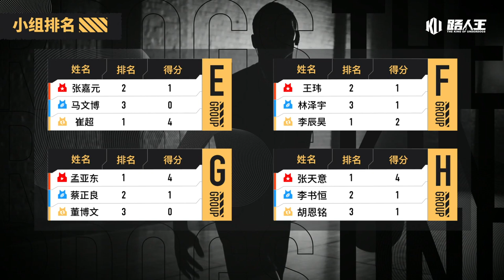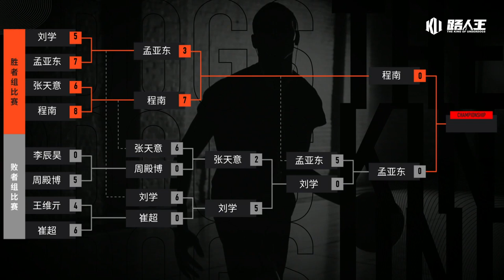【全场回放】路人王2020赛季城市赛 6月15日大连站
订阅是我们互相了解的开始！
Thank you for your watching!

We hope more and more people can join us!
The King of Underdogs 路人王#篮球
Most famous 1v1 Basketball Tournament in China.
Follow us
抖音 - @路人王篮球
快手 - @路人王篮球
微博 - @路人王篮球
头条小视频 - @路人王篮球
西瓜视频 - @路人王篮球
B站 - @路人王篮球